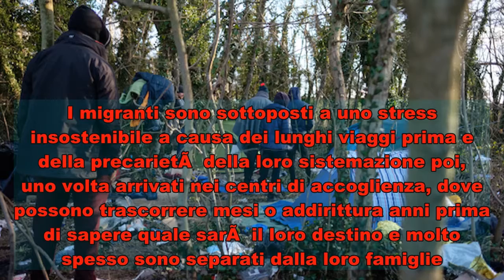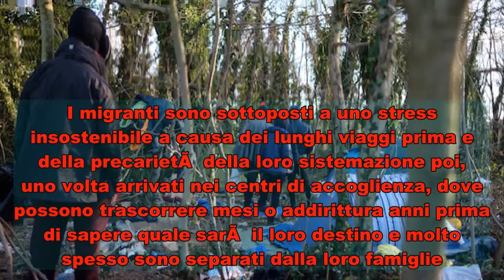Migrante 19enne si Ã¨ suicidato a Calais